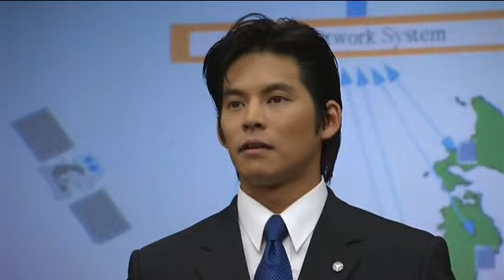ドラマ 踊る大捜査線SP3 1998 秋の犯罪撲滅スペシャル からのクリップ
某会社に潜入捜査で入った上にプレゼンまでやらされてるシーン
口から生まれたおと男の典型のよう、かなり印象に残ってたのでUP